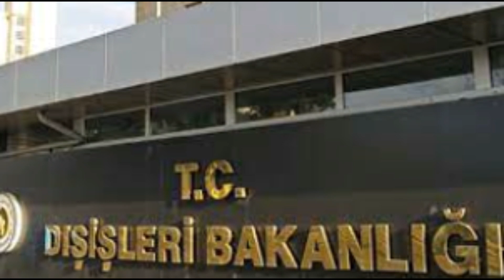TÜRKİYE'DEN 9 ÜLKEYE SERT BİLİDİRİ. KABUL EDİLEMEZ..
Dışişleri Bakanlığı Sözcüsü Büyükelçi Tanju Bilgiç, Med9 Zirvesi sonunda kabul edilen bildiriye tepki göstererek "Taraflı, vizyonsuz ve gerçeklerden kopuktur." dedi.

türkiye siyaset tarihi,
türkiye siyaset,